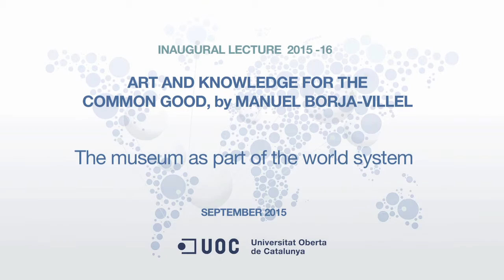Inaugural Lecture 2015-16_The museum as part of the world system